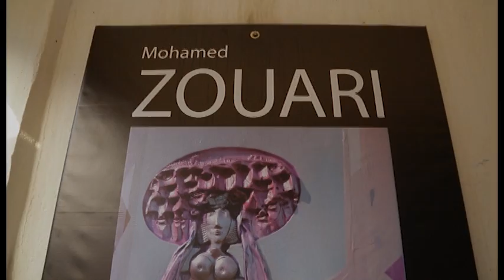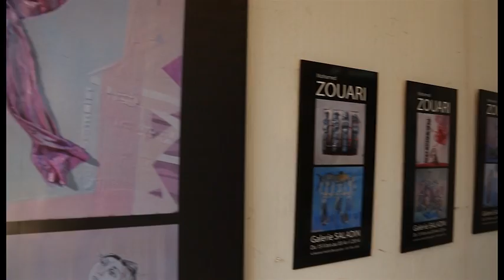Vernissage de l'exposition de l'artiste peintre mohamed zouari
Video : Hassan Amrouche
15 Mars 2014
l'exposition se poursuivra jusqu'au 03 Avril 2014